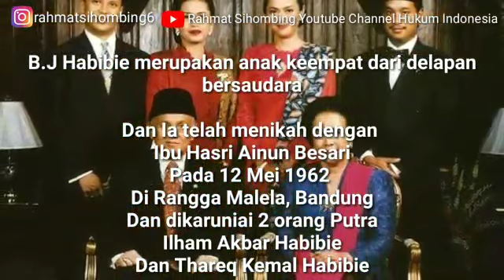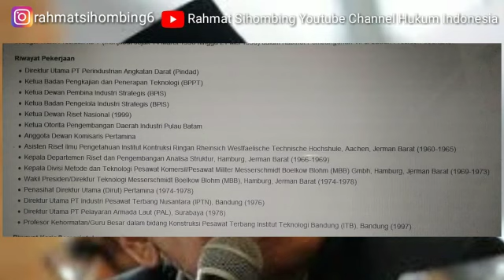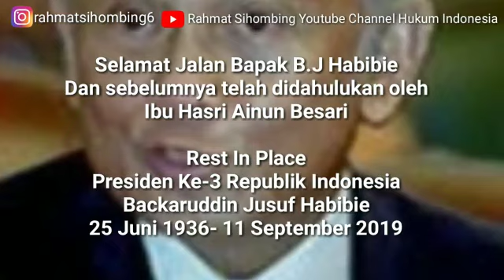Selamat jalanan Bapak BJ HABIBIE